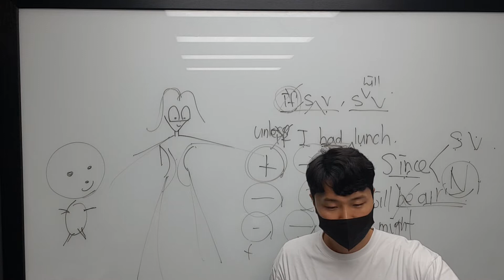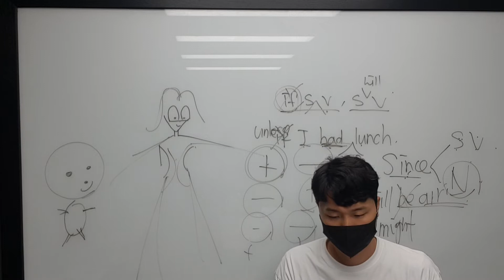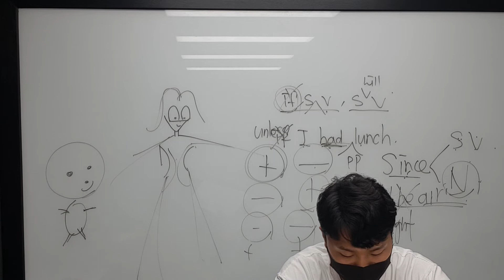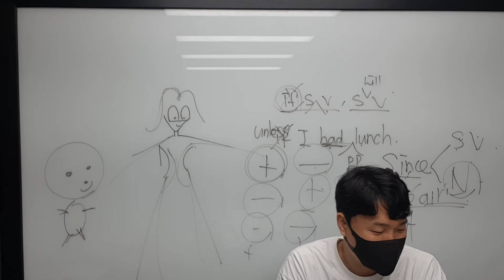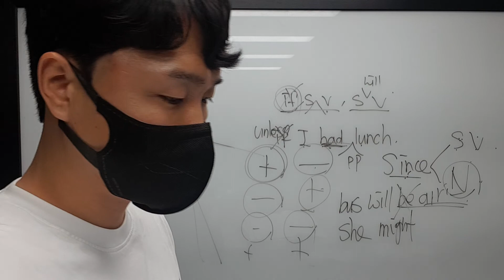6월 27일 월 중3 박찬휘3